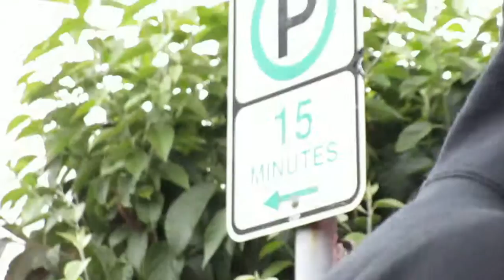glenn waco/loren ware, marcus cooper, 9, last thursday ne alberta 20150603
glenn waco/loren ware, marcus cooper, last thursday ne alberta

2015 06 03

i wrote out a long statement

this is the crime scene

im not talking the shooting at last thursday

I’m talking about this

this is our crime scene in alberta

we walk in what used to be our neighborhoods

and get looked as if we don’t belong

so called minorities are under attack in portland

20th and NE Alberta
Portland Oregon
Protest for Ware and Marcus Cooper, arrested during their assisting of the injured at thursday shooting